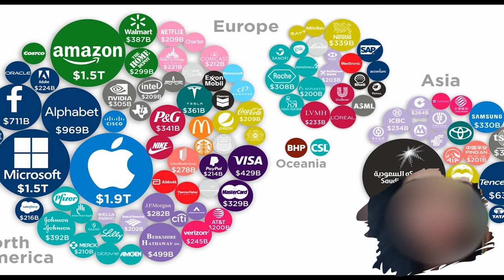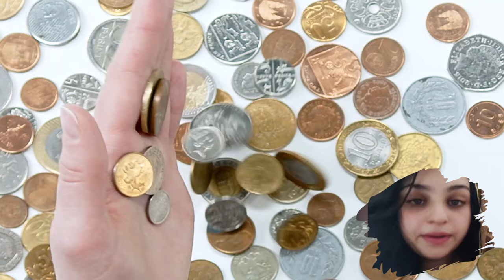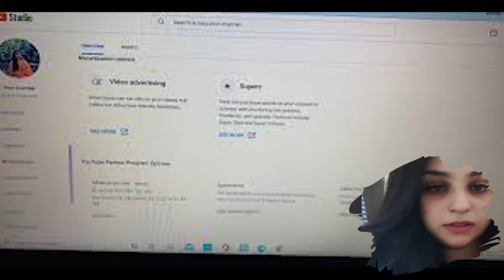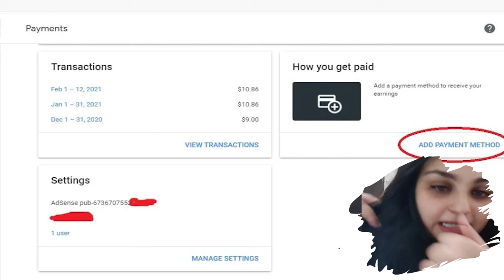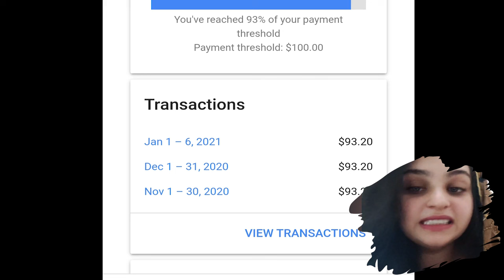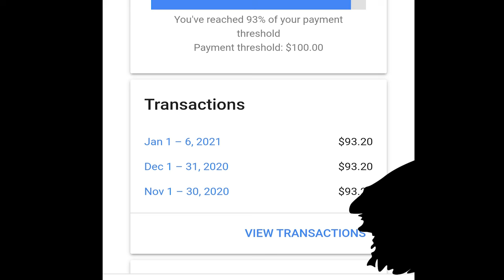How to withdraw money from YouTube 2022 | پہلی کمائی یوٹیوب سے حاصل کرنے کا طریقہ | technical sheza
🔴 Gear I use
Camera :

tags and SEO :
rapid tags
vid IQ
keywords everywhere
google keyword

Photo and video stocks :
pixel

Photo editing app:
Canva pro

Video editing app :
premier pro
in short
kinemaster

🔴 Gear I use
Camera :

tags and SEO :
rapid tags
vid IQ
keywords everywhere
google keyword

pixel

Photo editing app:
Canva pro

Video editing app :
premier pro
cap cut

"Keyword"
"Basic information"
"youtube first payment in pakistan"
"my first youtube payment pakistan"
"youtube income in pakistan"
"youtube payment"
"my first payment by youtube"
"youtube earning"
"my youtube earning"
youtube se paise niklwna
create channel to get paid
vidIQ
yt course 2022
vidIQ
youtube course 2022 by tanveer asghar
vidIQ
tanveer asghar yt course 2022